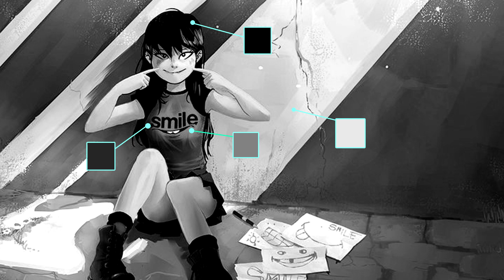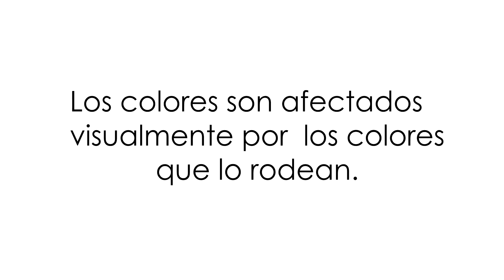¿Qué son los valores? Curso de LUZ Y SOMBRA B/N 1